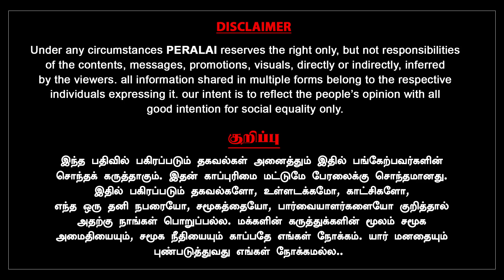சுப்ரமணிய சுவாமிக்கும் சீமானுக்கும் போட்டி | SUBA VEERAPANDIYAN | DMK | NTK | SEEMAN | MK STALIN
திமுக - அதிமுக தேர்தல் அறிக்கைகள், சீமானின் பிரச்சாரம் உள்ளிட்ட தமிழக அரசியக் நிகழ்வுகள் குறித்து பேராசிரியர் சுப.வீரபாண்டியன் பேட்டி...